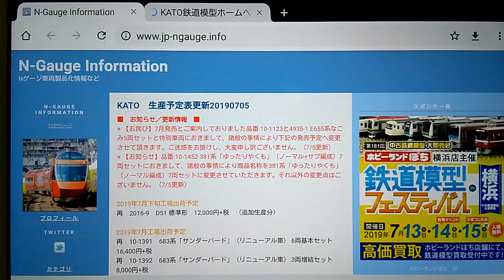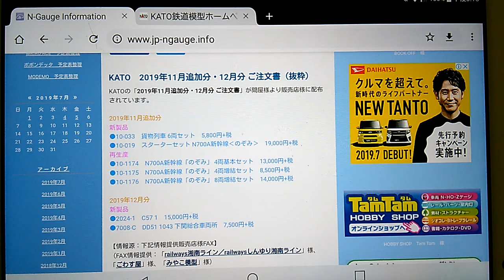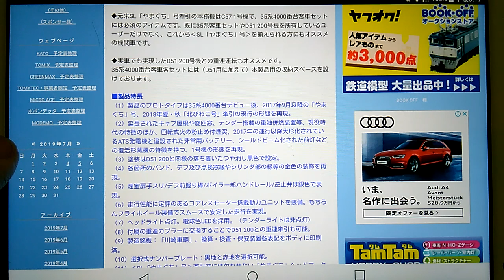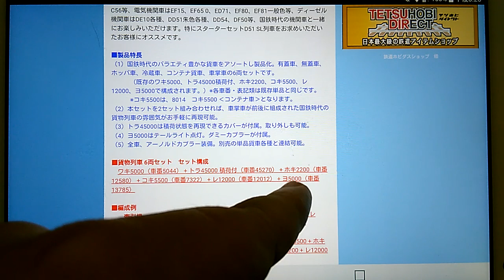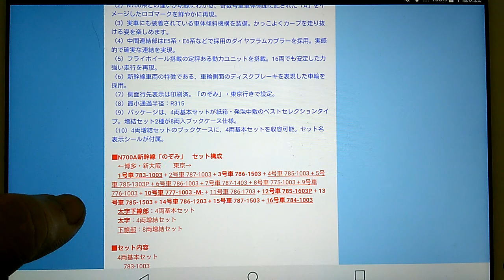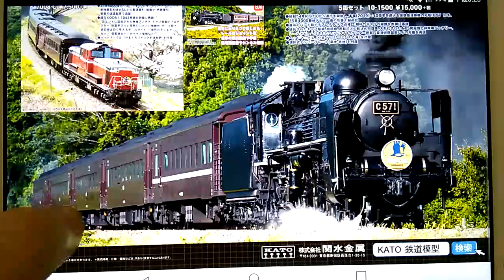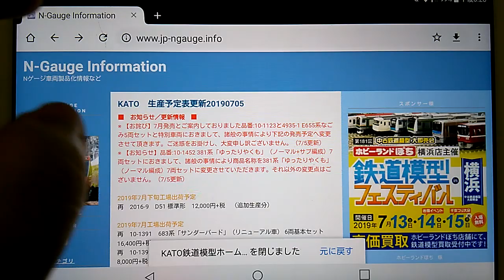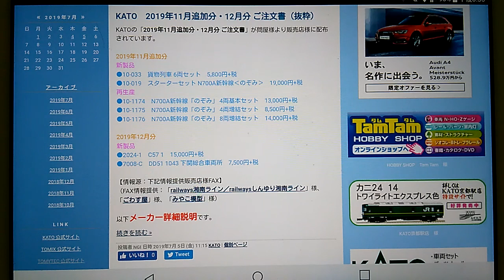Ｎゲージ ＫＡＴＯ１１月・１２月発売予定新製品・再生産案内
Ｎゲージ　ＫＡＴＯ１１月・１２月発売予定新製品・再生産案内になります

今回イマイチインパクトはないですね